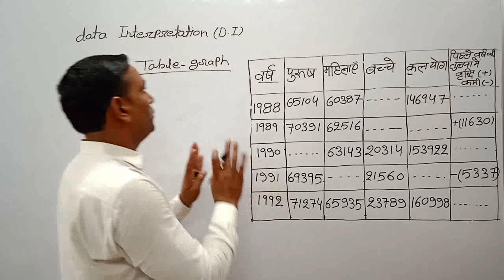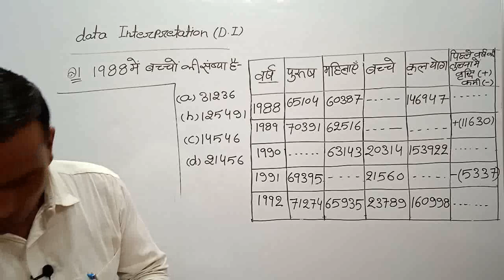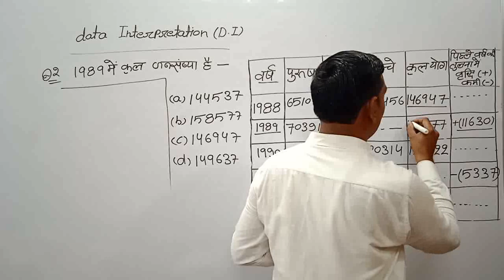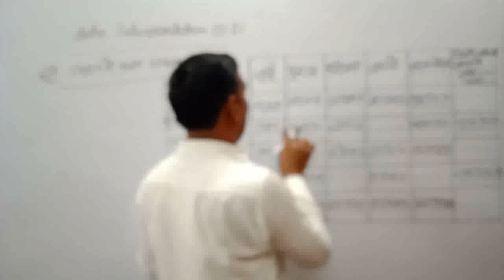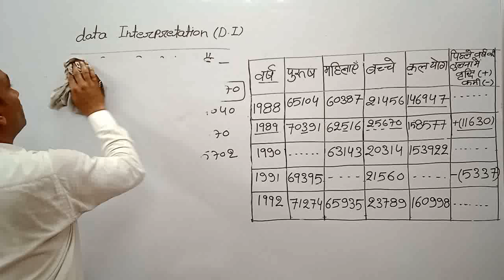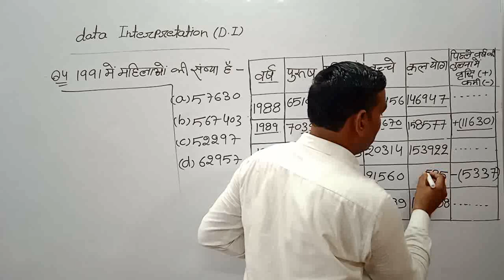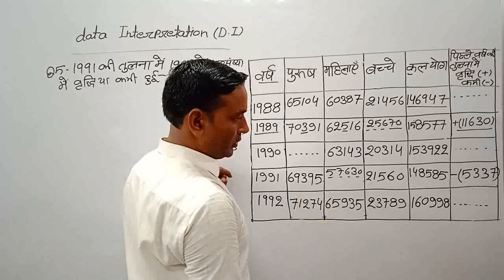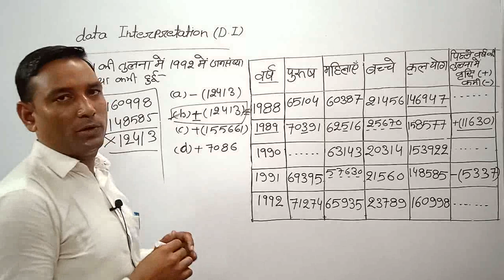data interpretation di pet (graph & table) math di table graph PET RRB GROUP-D TET STET #18